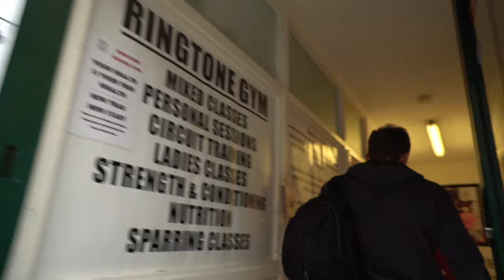Arthur does White Collar Boxing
Management consultant Arthur James Pugh fulfils a life-long dream and tries his hand at White Collar Boxing - aged 35.

Video includes:
- Tips on training and fighting with former IBO Welterweight World Champion Jawaid "Too Sleek" Khaliq
- Tips on diet with professional boxing coach Greg White, and Ricky Hatton's former strength and conditioning coach, Kerry Kayes.
- Meet Ben "The Entertainer" Day, Founder of Ringtone, Professional Boxer and all round legend
- Meet the types of people who do white collar boxing (Frank and Will)
- Commentary on the fight and post-match interviews by rising boxing media personality Aky Karim

Particular thanks to:
Ringtone Gym, Euston: Ben Day, Greg White, Aron, Nerice, Will, Frank
Khaliq Boxing Academy, Nottingham: Jawaid "Too Sleek" Khaliq
Chaos Boxing: Aky Karim
Chesham Boxing Club: Dave, Jackie, Jim, Natalie, Ros
Home: Romana Pugh
Opponent: Huge respect to Joel Ryan, for being such a ferocious but gracious opponent